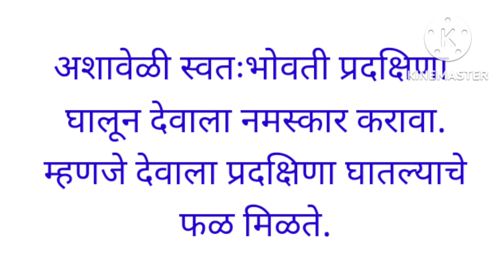मंदिराला प्रदक्षिणा मार्ग नसेल तर ,देवाला प्रदक्षिणा कशी घालावी?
जनरल नॉलेज#
general knowledge
# rule